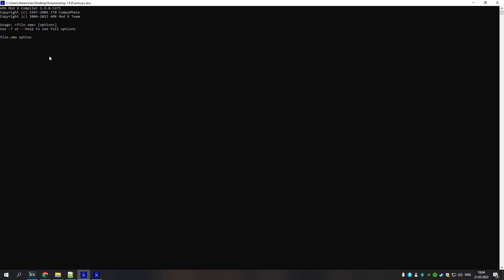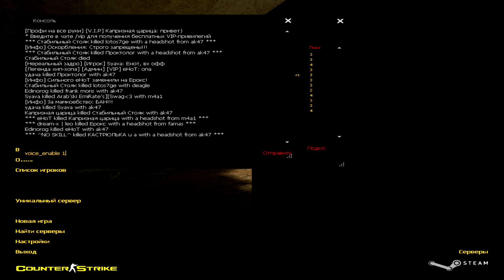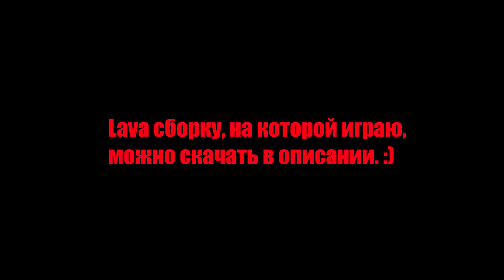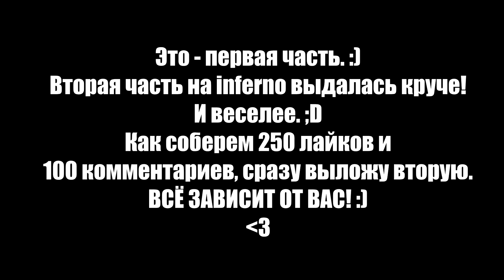CS 1.6: По серверам! #3 BESSONNKA. Часть #1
Привет! В этом видео я играл на весёлом BESSONNKA (Бессоная ночь 18+)! Предлагаю посмотреть первую часть игры в CS 1.6 на этом сервере. :)